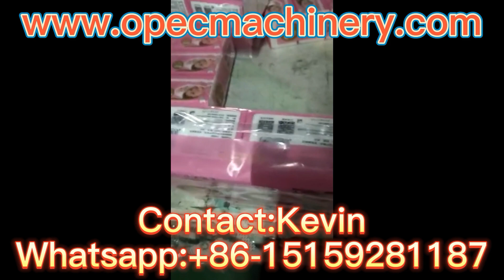JRT Jumbo Roll Paper Napkin Toilet Tissue Paper Converting Packing Machine whatsapp: +86-15159281187